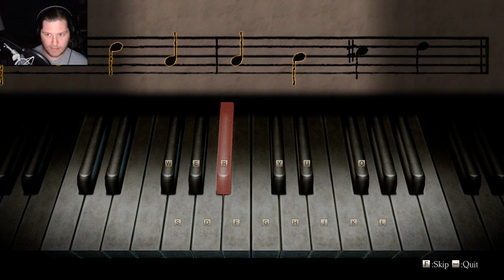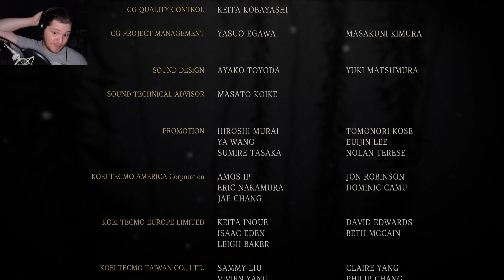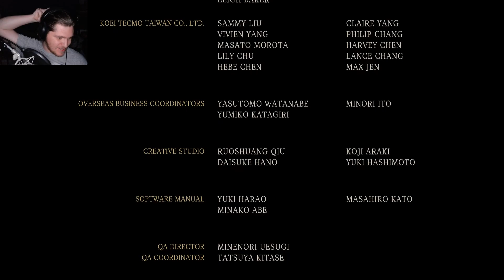Fatal Frame: Mask of the Lunar Eclipse Finale